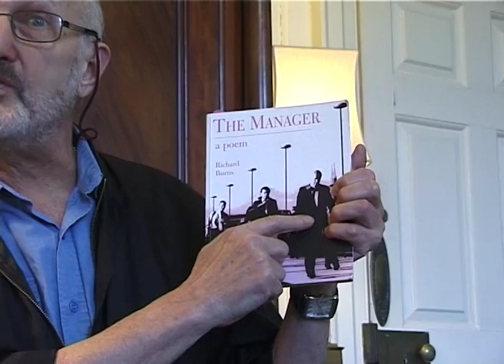Interview with the poet Richard Berengarten (Burns) March 2015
Interviewed in Cambridge by Alan Macfarlane